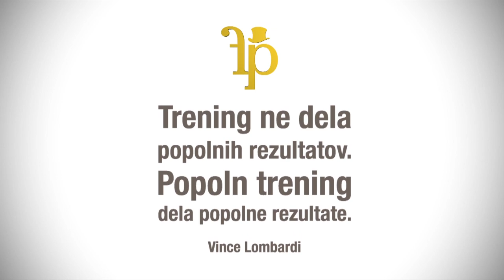Kaja Eržen in Klemen Šturm